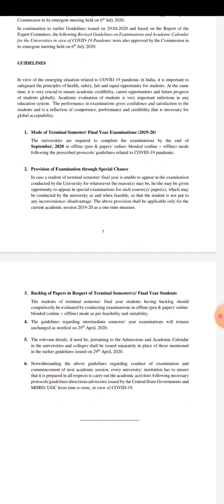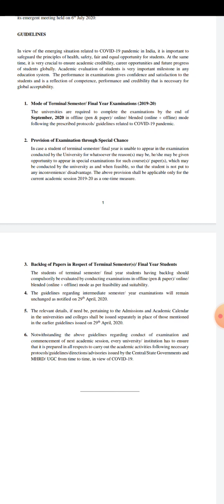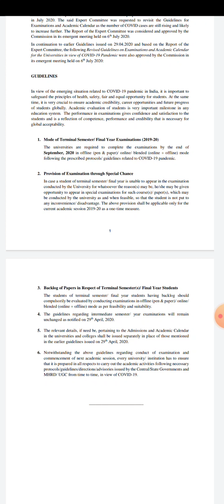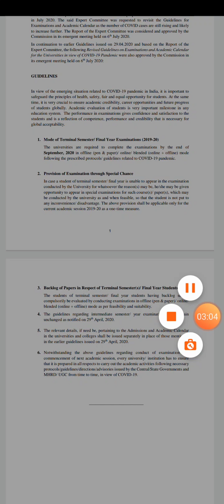UGC Notification regarding Examinations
Dr. Umesh